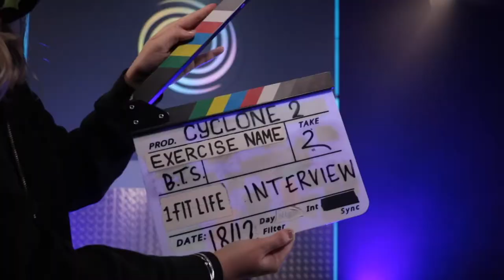David Lloyd | CYCLONE Class | interview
David Lloyd Health Clubs has developed a personalised cycling group exercise class with 7 power zones, corresponding music rides and performance intensity profiles. A real crossover of cycling, entertainment, power, speed and distance.

Our objective at 1FitLife was to take this concept and create 24 video-on-demand premium, big-screen, workouts that inspire the group exercise community to reach a new level of fitness.